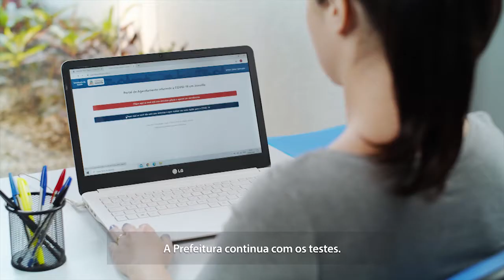Schroeder: Idoso fica gravemente ferido após rancho desabar